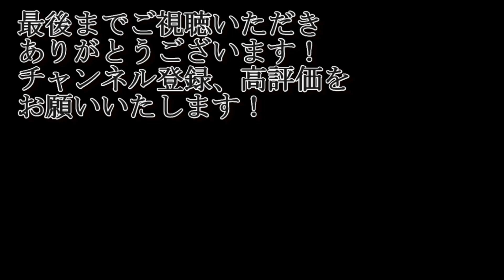ついに軍を進発する黄琬軍！最初の敵は一体誰だ！？【三国志14PK・黄琬・シナリオ揺らぐ漢朝・難易度極級】#3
敵を見定めるのが難しかったです・・
方針ブレブレｗ